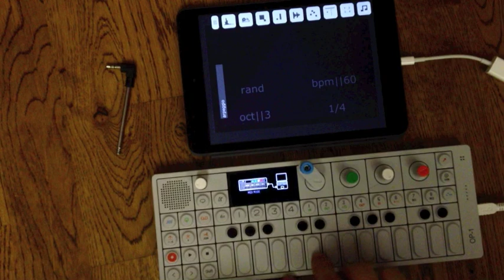op-1 +shapesynth midi mapping work in progress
Hi. I am reworking the midi mapping for shapesynth, improving it and making it default to the op-1 layout. Also, in this beta you can see I have worked on animating the tape :), cool stuff. Took me a while to get that working without using too much processing, and the on screen keys have been improved a bit, sliding in to ways. Sliding up from below to sit over the current window and sliding as you can slide fingers between keys, all multi touch. Should have been like that from start.